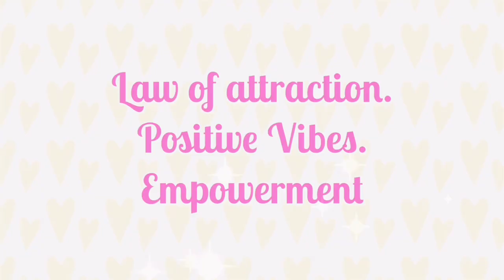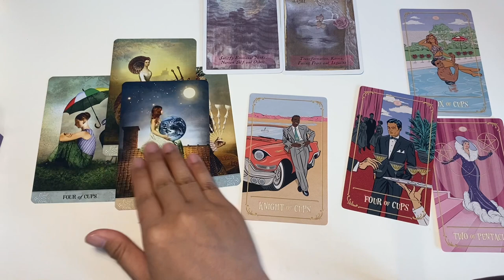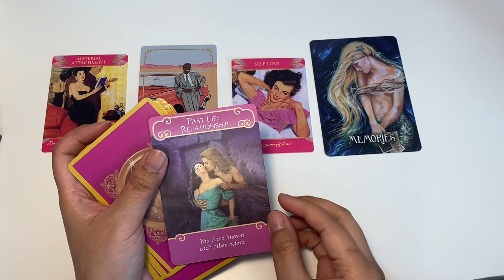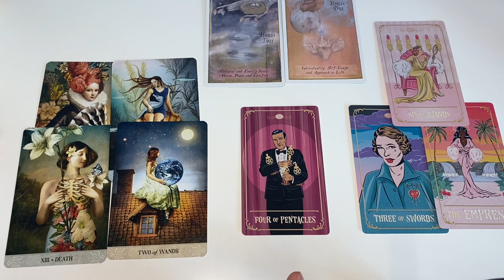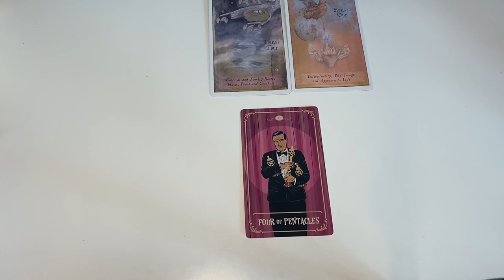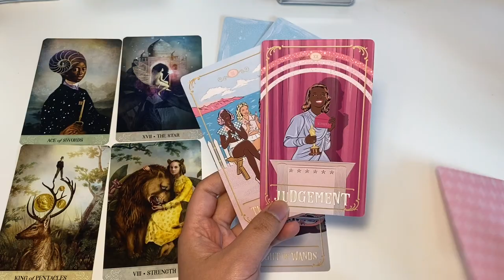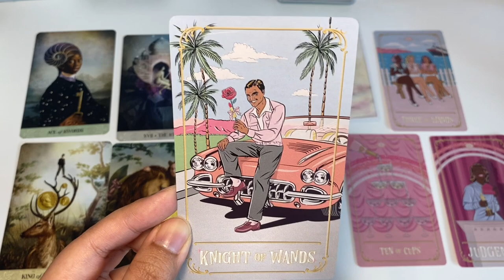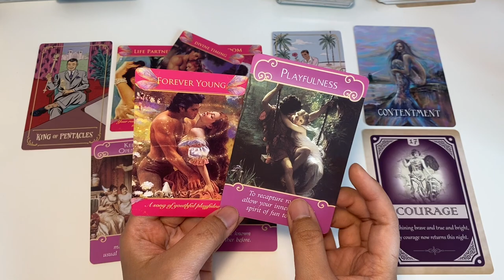HOW DO MEN PERCEIVE YOU? AND WHAT ARE THESE MEN'S PERSONALITIES? 😍🫣🤫😎🤩(PICK A CARD)🔮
PICK A CARD reading:(PICK A CARD)🔮 HOW DO MEN PERCEIVE YOU? AND WHAT ARE THESE MEN'S PERSONALITIES? 😍🫣🤫😎🤩BEST VIRTUAL TAROT
💖☕SET THE INTENTION: 00:17
💖☕KNIGHT OF CUPS: 01:09
💖☕FOUR OF PENTACLES: 28:28
💖☕KNIGHT OF WANDS: 54:31